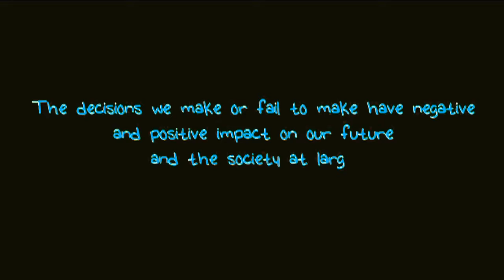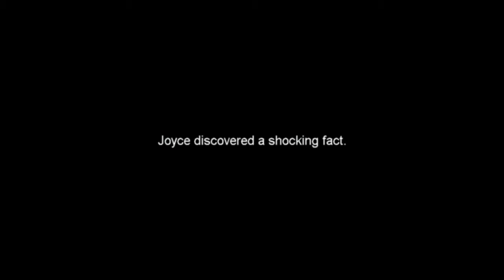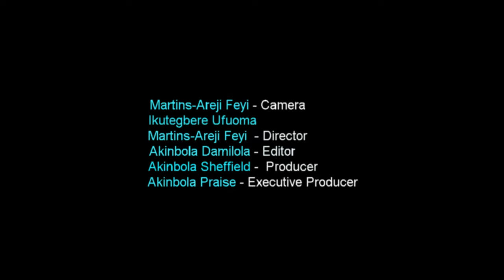Decisions - One Beg Too Many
David is affianced to Joyce. David is a banker while Joyce is into modelling and outdoor advertising. Joyce found out that David’s father is a beggar. She confronts him and demand he makes his dad stop begging by any means possible. David feels his dad is begging to slight him because he does his best to make him feel comfortable.
Watch the video to get the full issue at hand.